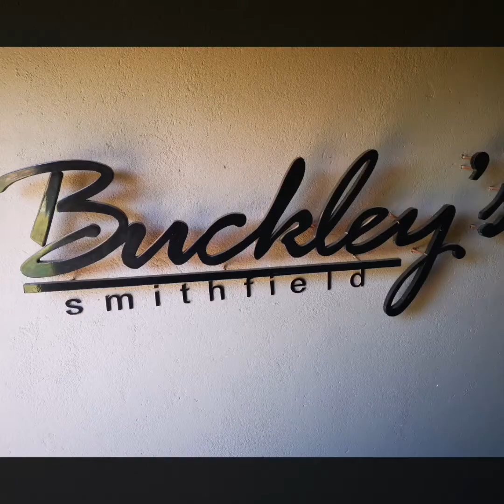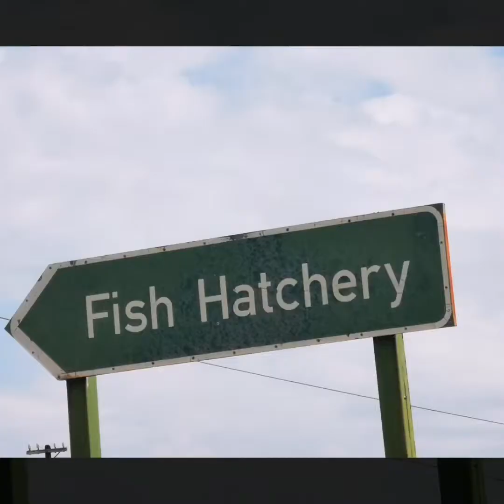2Gariep Part2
Final instalment. Bikepacking trip to the largest dam in South Africa.
Passed through interesting little towns and me the most beautiful people.